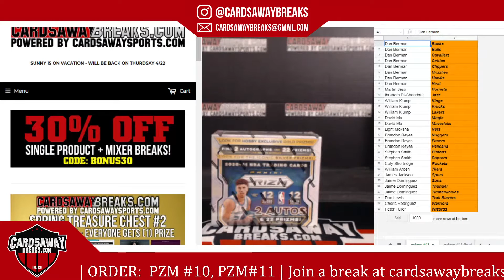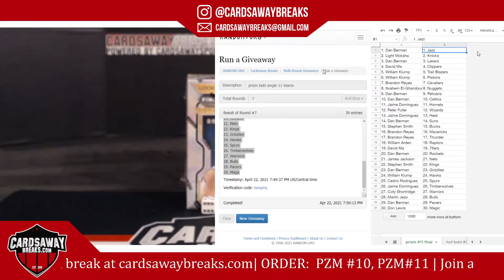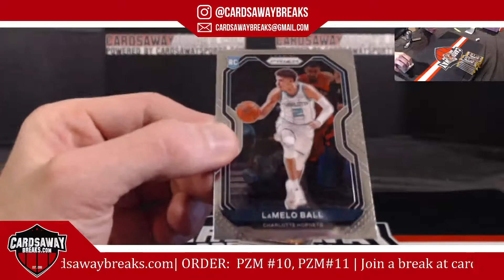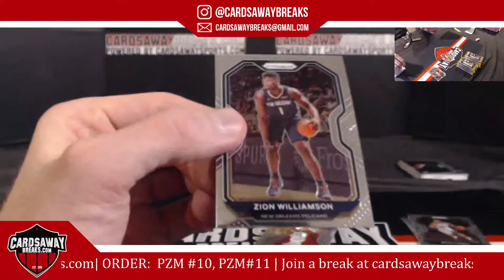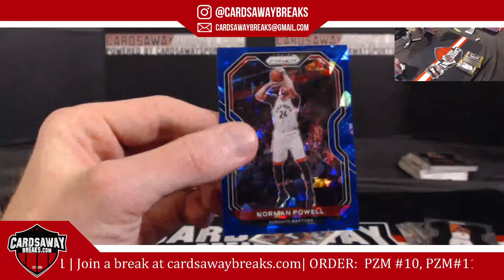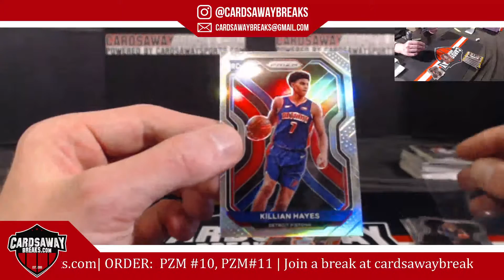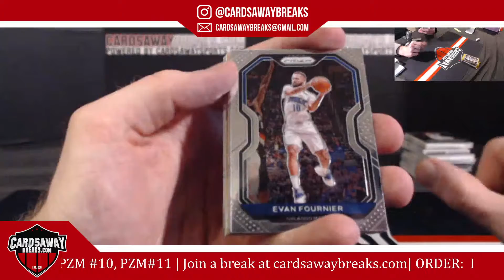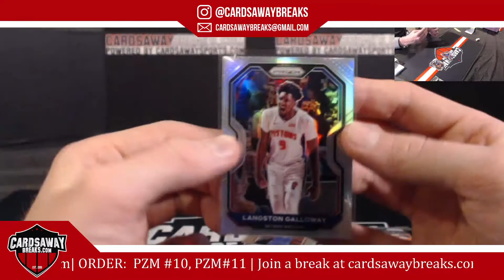Prizm Basketball Single Box RT #11